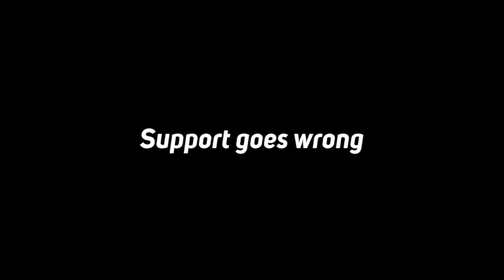Just EU League Things.. (Epic Moments) | ShaiikGN ShaiikGN ! - Rainbow Six Siege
- CroLuka